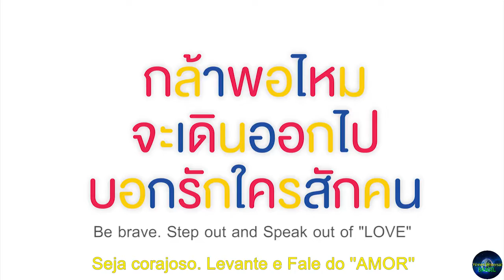Trailer Oficial / Make It Right the series #2 (Legendado PT-BR)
Sinopse: Fuse tem uma vida tranquila e normal na escola. Ele tem seu grupo de amigos e uma namorada. Um belo dia, descobre a infidelidade de sua parceira. Triste, mas sem coragem de terminar com ela, o rapaz se afoga nas mágoas e na bebida. Depois de um porre homérico, acaba fazendo sexo com um colega da escola, Tee. Ao acordar no dia seguinte e descobrir-se dividindo a mesma cama com outro garoto, Fuse descobre que sua vida nunca mais será a mesma.